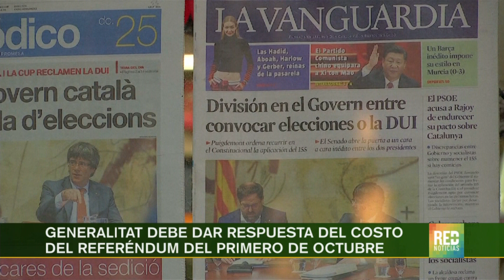RED+ | Generalitat debe dar respuesta del costo del referéndum del primero de octubre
El gobierno  de Carles Puigdemont fue denunciado por usar dinero público para el referéndum  del pasado primero de octubre la guardia civil española exigió a la generalitat revelar cuál fue el costo del proceso